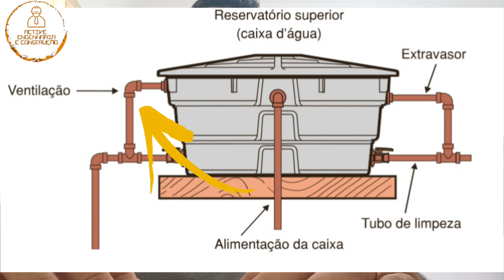Por que fazer a instalação da ventilação?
Nesse vídeo vou explicar os motivos do por que você precisa fazer a instalação da ventilação nas tubulações de água fria.